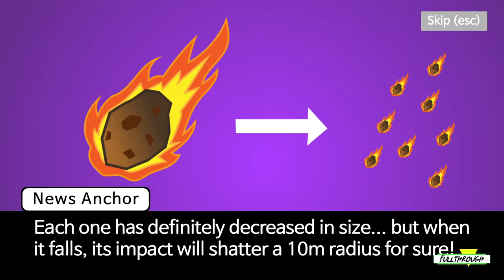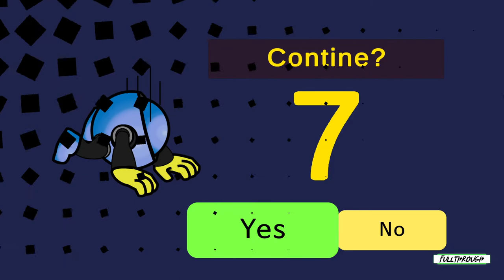Meteor Volleyball! Gameplay HD (PC) | NO COMMENTARY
I hope you find this Meteor Volleyball! gameplay no commentary video useful.Leave a like and share with your friends if you can ;) .Soon I'll be uploading some new videos about more games.

Game: Meteor Volleyball!

★ My PC ★
Gigabyte B450M AM4 Motherboard
8 Cores AMD Ryzen 7 2700 Processor
16GB RAM DDR4 2400
GTX 1660 ti 6GB GDDR6
2TB de disco duro HDD